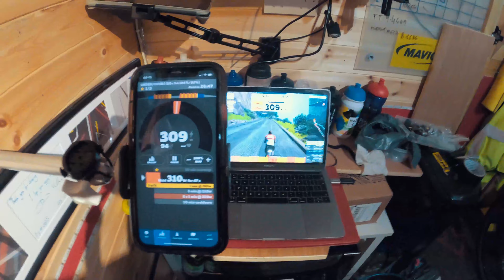152 | THE GREATER GOOD | Hot Fuzz | Miles and Smiles at Castle Combe track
320km this week + 3 swims and S&C work. Week one of build...
Under/over sessions
Castle Combe track session
Back to the pool!
110km 1000m day out

I love making these videos and them becoming more successful is a big incentive for me to keep making them and also keep training so I have some bloody content each week...!

PLEASE SHARE WITH ANYONE YOU THINK MIGHT BE INTERESTED!

Accessories:
My bike hub-mounted go pro/360 cam mount

Cameras:
Black Magic Pocket Cinema Camera 4k
Canon M50
DJI Mavic Air 2
Go Pro Hero 8 Black
Insta 360 One X TWO

Main Lenses:
Viltrox Speed booster (for M50)
Viltrox EFM-EF adapter (for M50)
Metabones Speedbooster (for BMPCC4K) ULTRA 0.71
Sigma 10-20mm
Sigma 20mm 1.8
Sigma 30mm 1.4
Tamron 24-70mm 2.8 VC
Canon 28-70mm 2.8 L Series
Canon 55-200mm IS STM

Mics:
Rode Wireless Go 2
Rode Videomic Pro
Rode VideoMicro

RONIN SC Gimbal